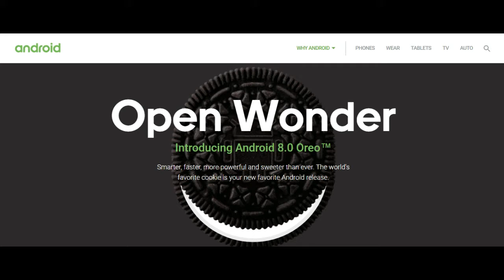android o name || officially announced 22-08-2017 || Google android o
HI Guys,

Here i am going to tell you android o name and officially announced  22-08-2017 and also Google android o